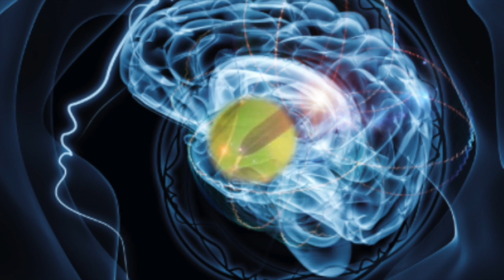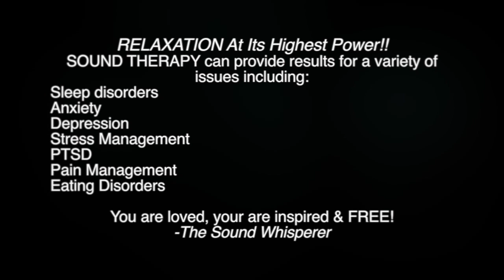ASMR - The Sound Whisperer - Let Her Voice Heal Your Soul...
Sound Therapy Healing
Let The Sound Whisperer Heal Your Soul...
ASMR - Relaxation At Its Highest POWER!
Allow your senses to be stimulated as you enter a level of tranquil euphoria…
De-Stress & Feel Good NOW!
TheSoundWhisperer.com

SOUND THERAPY can provide results for a variety of issues including:
Sleep disorders
Anxiety
Depression
Stress Management
PTSD
Pain Management
Eating Disorders

You are loved, you are inspired & FREE!
Infinite Blessings!!
-The Sound Whisperer